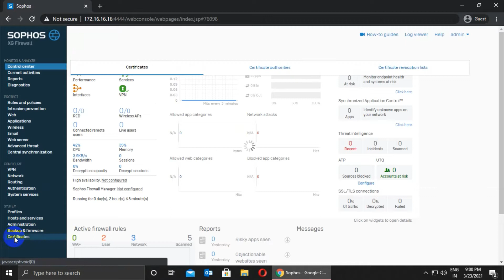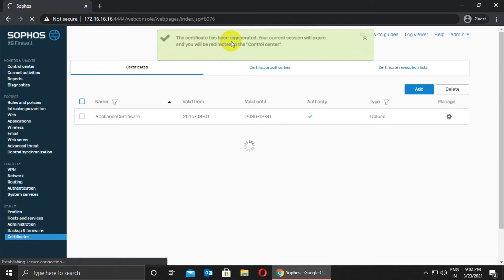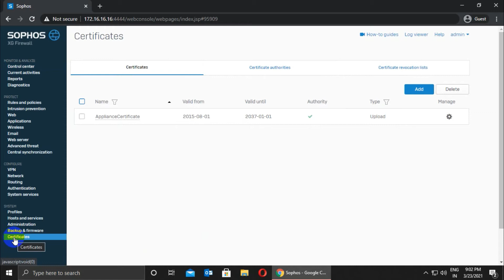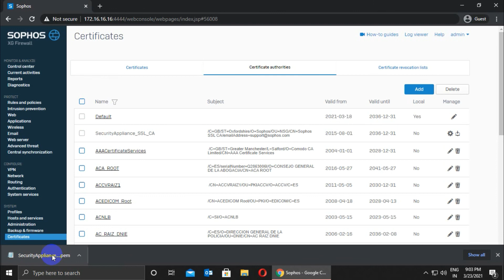How to generate or download Sophos XG firewall SSL CA certificate | With English Substiles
Hey Guys

Follow me,